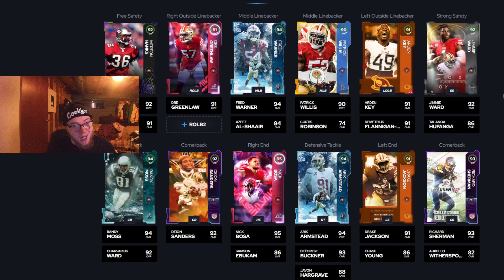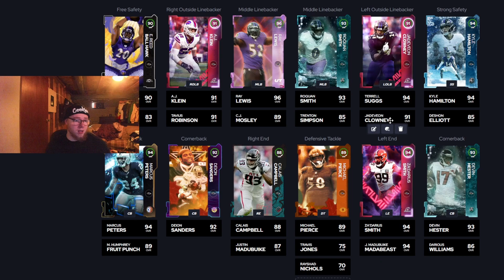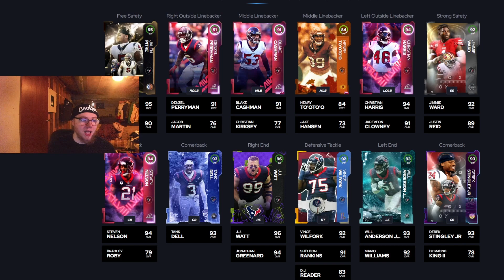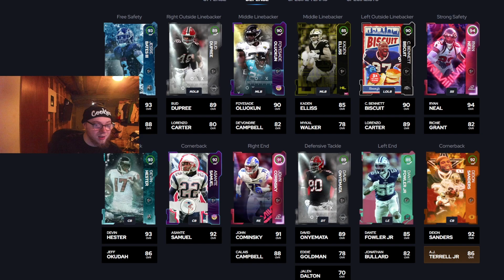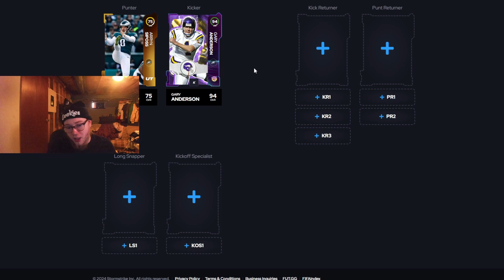TOP 5 BEST THEME TEAMS TO USE RIGHT NOW IN MADDEN 24